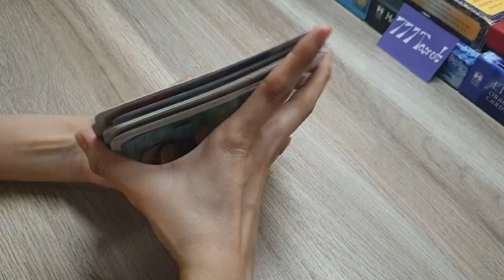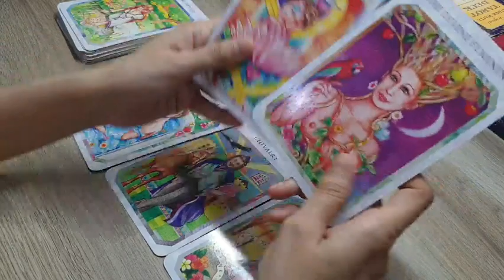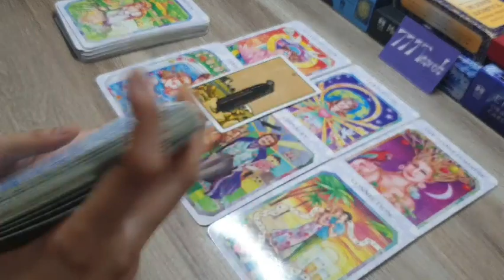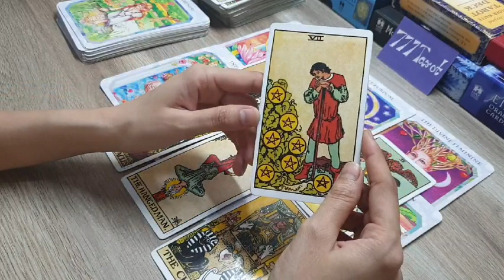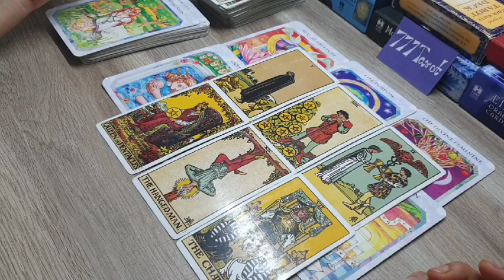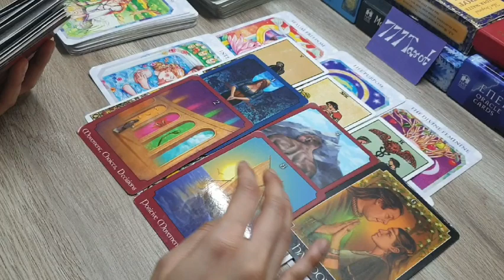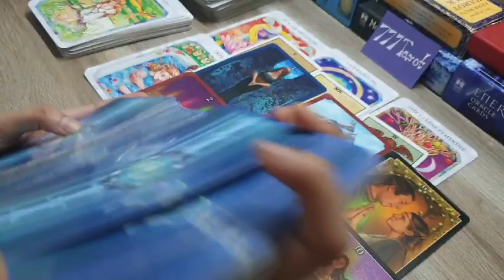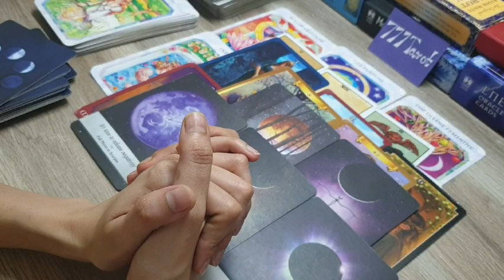All sign: what are they hiding/not telling you. what do you need to know about them.. god guidance 🤗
hello everyone